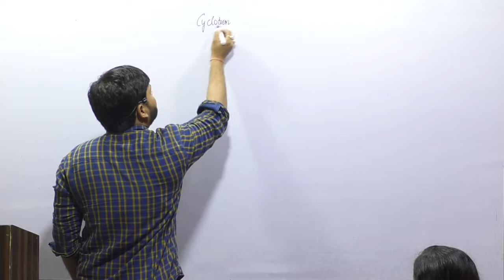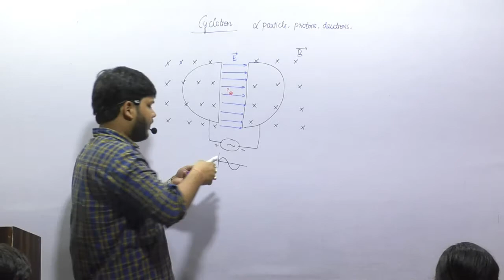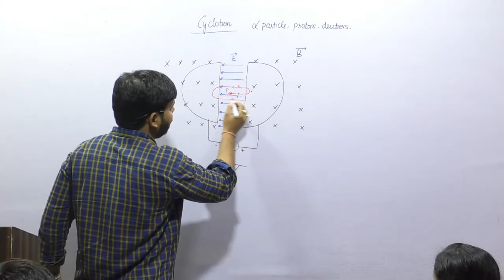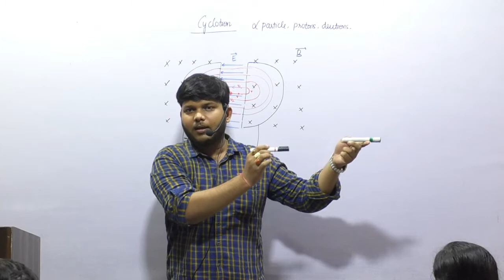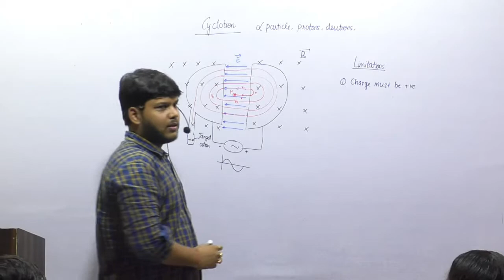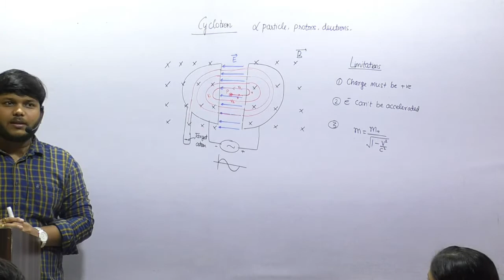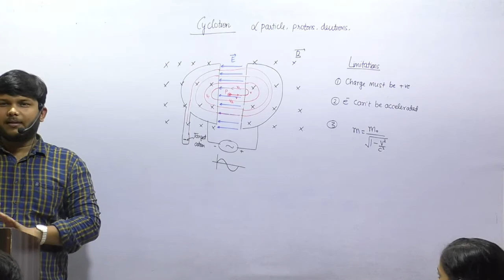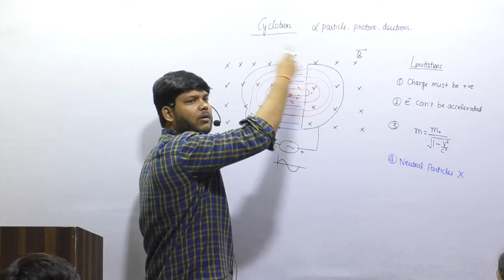CYCLOTRON CLASS 12 | PRINCIPLE AND WORKING OF CYCLOTRON | MOVING CHARGE AND MAGNETISM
About Channel: In this channel, we will cover the whole syllabus of Class 10th, 11th & 12th. All concepts of physics are discussed by Shailendra Pandey (Pandeyji's Physics) sir. Shailendra Sir cover all important topics and important questions for exam point of view. He has produced a number of toppers in CBSE, ISC Boards and many students got selected in IITs, NITs and other engineering/medical colleges.

cyclotron class 12,
cyclotron class 12 in hindi,
cyclotron class 12 physics,
cyclotron in hindi,
cyclotron accelerator,
cyclotron accelerator class 12,
cyclotron animation video,
a cyclotron oscillator,
a cyclotron a charged particle,
cyclotron class 12th,
cyclotron diagram class 12
cyclotron iit jee,
class 12 moving charges and magnetism notes,
class 12 moving charges and magnetism,
magnetism iit jee,
cyclotron working,
cyclotron working principle and construction,
cyclotron working model